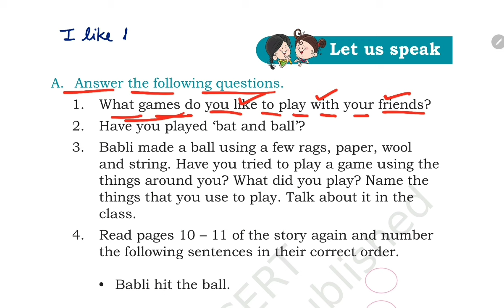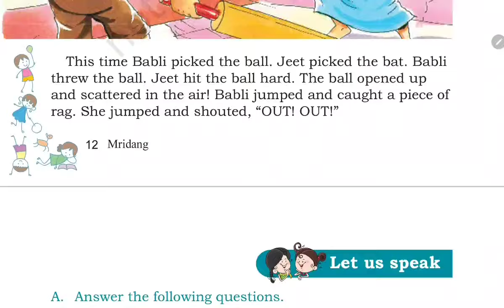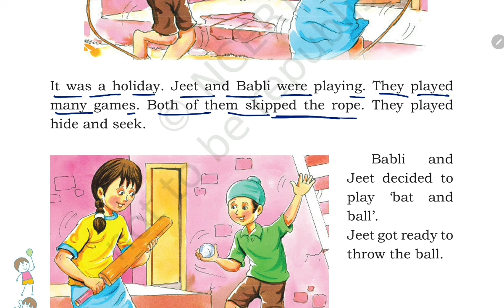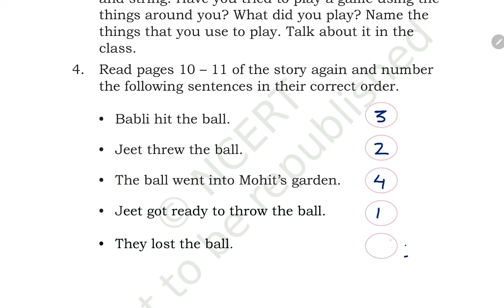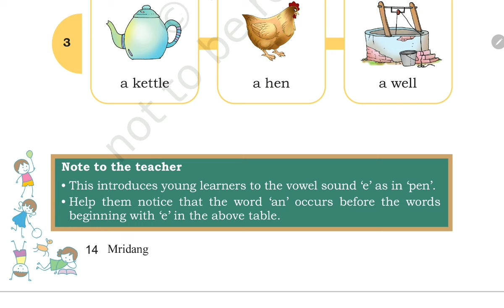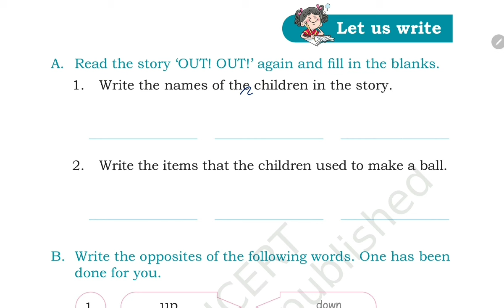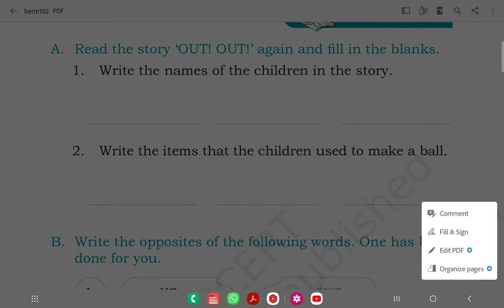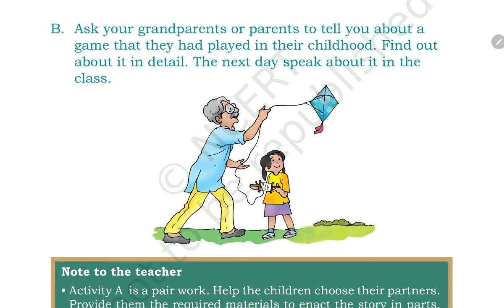Out! Out! / Class-2 ENGLISH New NCERT Mridang Chapter-2 / Question Answers ONLY/ By-KV Teacher